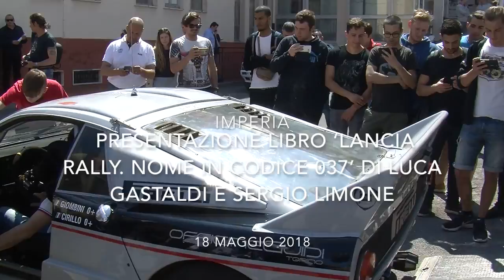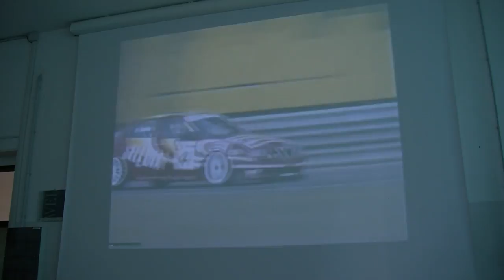‘Lancia Rally. Nome in codice 037’ intervista al progettista Ing: Sergio Limone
La presentazione del libro ‘Lancia Rally. Nome in codice 037’ redatto dal giornalista Luca Gastaldi e dall’Ing. Sergio Limone, progettista della vettura. presso ’Istituto Professionale di Stato per l’Industria e l’Artigianato di Imperia, in Via Gibelli 4, L’Istituto, con la collaborazione dell’A.S.I. di Imperia, Presidente Walter Settembrino, nell’occasione è stata esposta una vettura Lancia Rally 037 ed altre vetture che hanno fatto la storia del marchio Lancia nel mondo del rally.